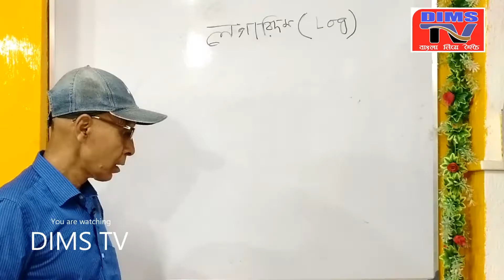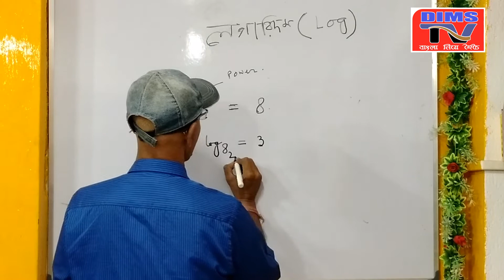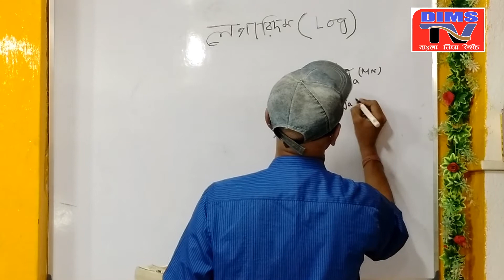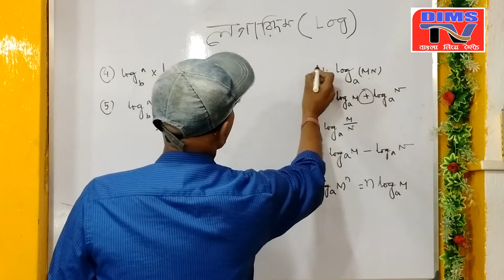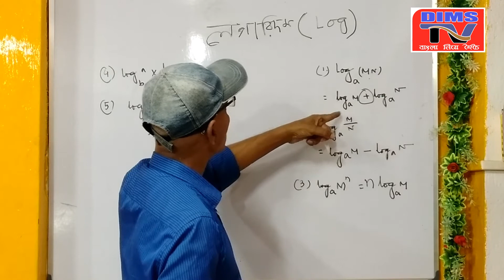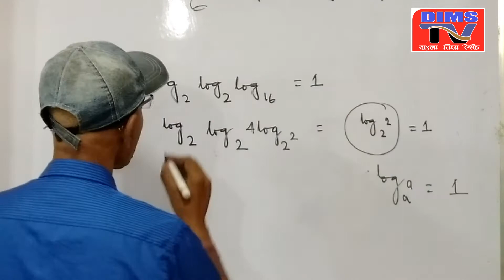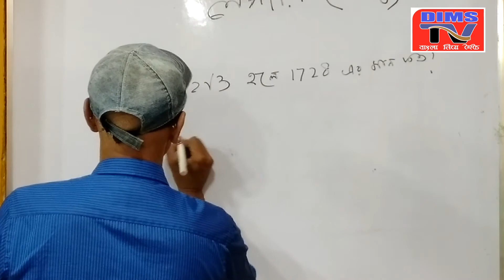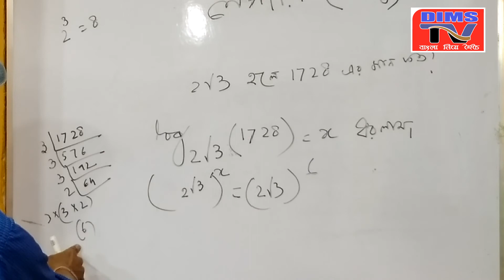dimspariber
DIMS TV  GEARS :-

CAMERA TRIPOD
VLOG GORILLA POD
TRIPOD FOR MOBILE
Studio Light Strobe
LIGHT STAND (SOFTBOX)
Smartphone Gimbal
Action Camera
Telephoto Zoom Lens
ED VR Lens for DSLR Cameras
Prime Lens
50mm Lens